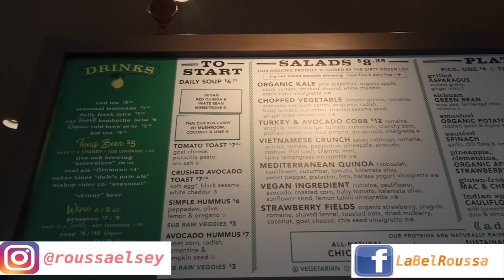MEN KISA NOU KA ACHTE AK $350,000 NAN AUSTIN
KOMANSE WEEKEND LA TE YE? NOU TE AL NAN YON BON TI RESTAURANT EPI AL GADE KEK KAY KI POU VANN NAN ZONE NAN. Tanpri edem rive a 30,000 abone pou décembre lan❤️

KONECTE AVEM Instagram @roussaelsey
Facebook LaBelRoussa